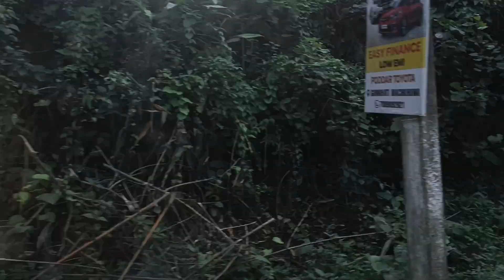হাতী দেখি মই ৰব নোৱাৰিলো//zip-line উ কৰিলো//ভাল লগা মানুহবোৰৰ লগত ভাল লগা এঠাইত বহুত বেছি ভাল লাগিল